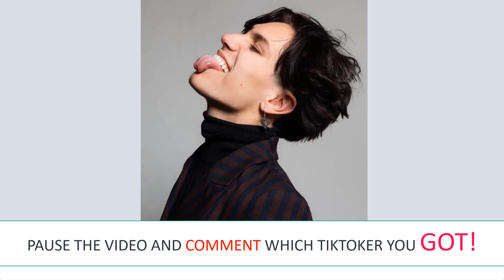LIFE SAVING Facts You Probably Didn't Know l Part 3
🍌Your daily dose of tik toks 🍌

All TikTok's featured on this channel are family-friendly!
If you want to be featured in one of our future videos submit your tik tok through the link down below in the description ↓

People featured in this video:
▶ Nick Cheld

This compilation contains tik tok clips, tik tok videos, tik tok songs, and tik tok dances.